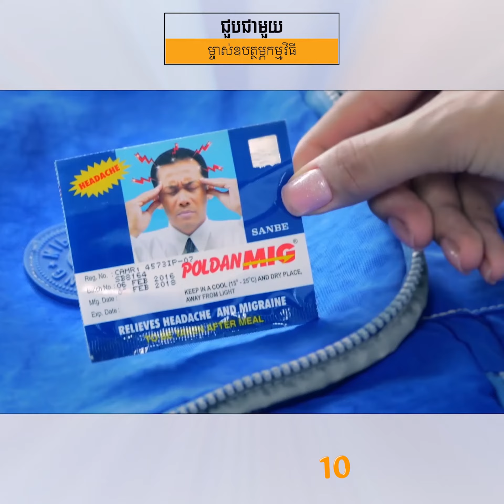អបអរសាទរ! ព្រឹកនេះមានអ្នកជំងឺចំនួន ១២១នាក់ទៀត បានចាកចេញពីមណ្ឌលព្យាបាលជំងឺកូវីដ កោះពេជ្រ